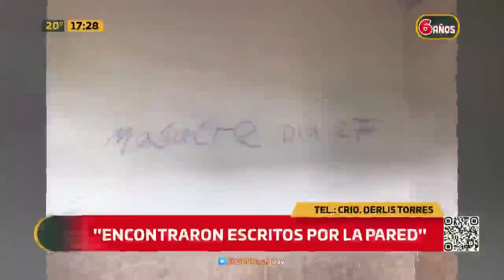Amenaza de "masacre" en un colegio de Capitán Bado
Los directivos de la institución dieron aviso a la policía sobre la situación, aún se desconoce el autor que escribió la frase.